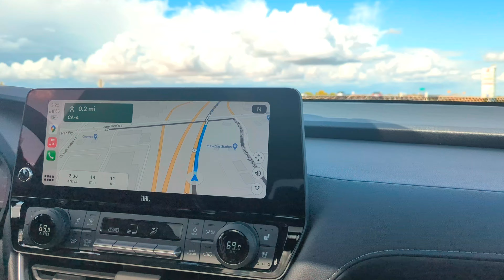My New Car|Car Pujan At Shree Laxmivaikunthanaath Mandir - Shantidhaam Pittsburgh|29 September 2023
toyota grand highlander 2024
when toyota grand highlander 2024
2024 toyota grand highlander vs sequoia
2024 grand highlander
2024 toyota grand highlander
toyota grand highlander 2024 price
2024 toyota grand highlander hybrid platinum
toyota grand highlander 2024 vs honda pilot
2024 toyota grand highlander platinum price
2024 toyota grand highlander platinum
2024 toyota grand highlander engine options
price of toyota grand highlander 2024
2024 toyota grand highlander options
2024 toyota highlander
2024 toyota highlander hybrid
2023 toyota grand highlander hybrid
2024 toyota grand highlander hybrid review
toyota grand highlander 2024 seat covers
toyota grand highlander 2024 seating capacity
toyota grand highlander 2024 silver
toyota grand highlander 2024 safety rating
toyota grand highlander 2024 size
2024 toyota grand highlander safety rating
2024 toyota grand highlander reliability
2024 toyota grand highlander review
2024 toyota grand highlander owners manual
order toyota grand highlander 2024
toyota grand highlander 2024 sale
toyota grand highlander 2024 motor
2024 toyota grand highlander hybrid max
msrp of 2024 toyota grand highlander
2020 toyota highlander size
toyota grand highlander 2024 mexico precio
toyota grand highlander 2024 measurements
toyota grand highlander 2024 mn
toyota grand highlander 2024 mexico